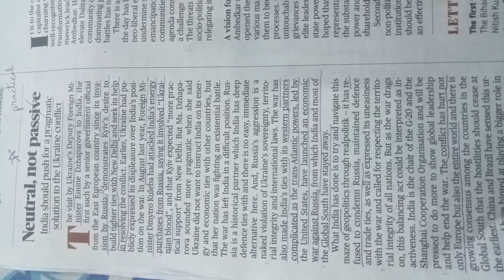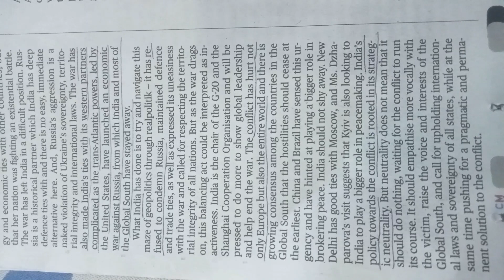UKRAINE EXPECTATIONS WITH INDIA ?